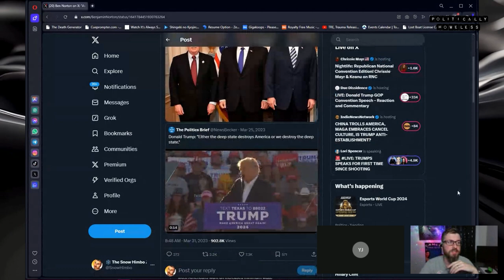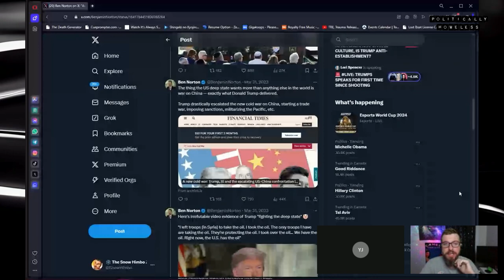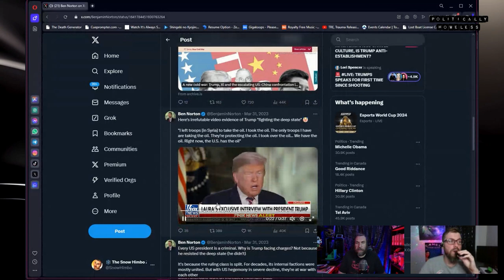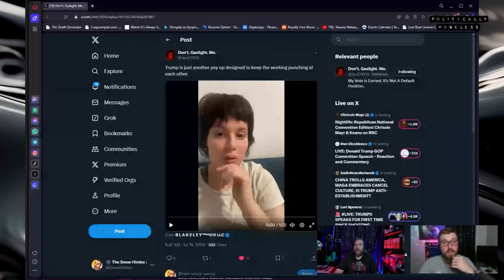Politically Homeless: Donald Trump Is NOT Anti-Establishment.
Wherein Snow Himbo and Yeti Jesus review the (unfortunately) popular sentiment that Donald Trump is somehow "fighting the establishment" despite all available evidence to the contrary. Here they break down this delusion, with receipts, and discuss the more likely scenario that Trump is not fighting the swamp, but deep in it himself.